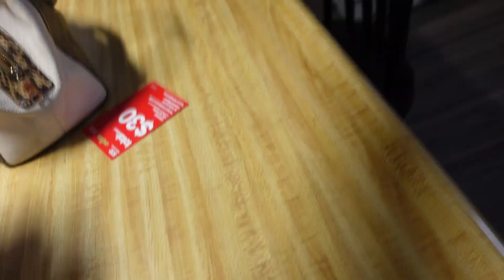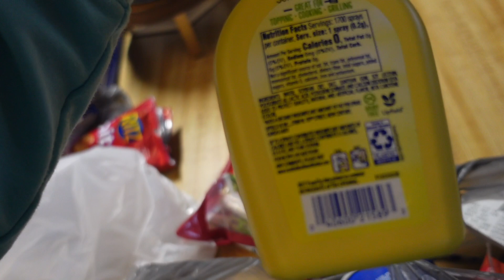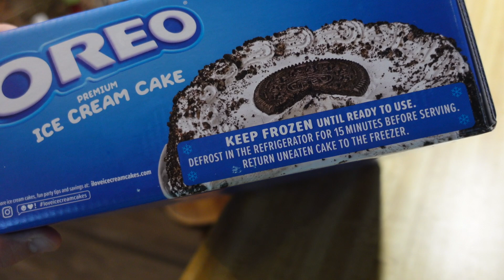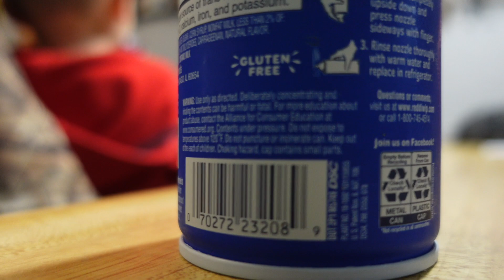Day in the life of a stay at home mom | Clean with me | Willies birthday dinner